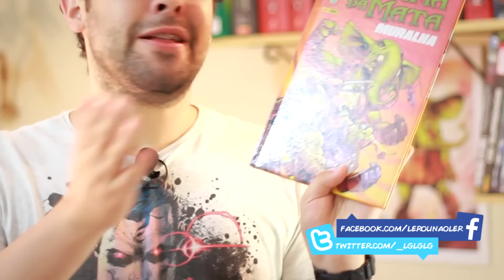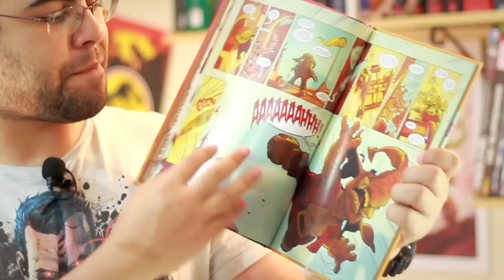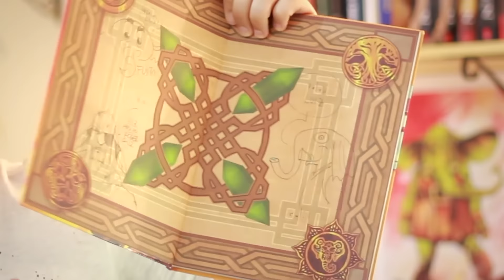TURMA DA MATA, Graphic MSP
Minha resenha nada crítica do quadrinho Turma da Mata, lançada pela Graphic MSP, dos autores Artur Fujita, Roger Cruz e Davi Calil!

Compre a HQ em uma das lojas abaixo e ajude o canal! :D

Light Me On Fire by Zep Hurme (ccmixter.org)